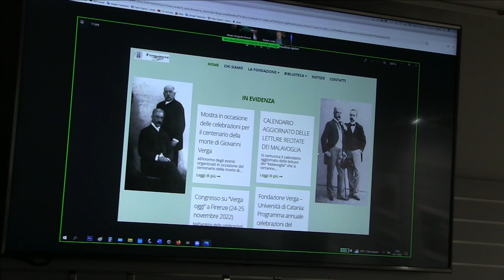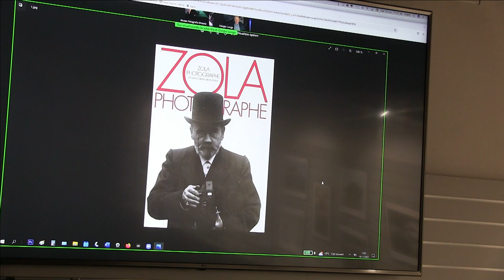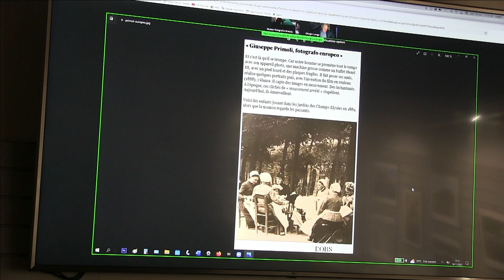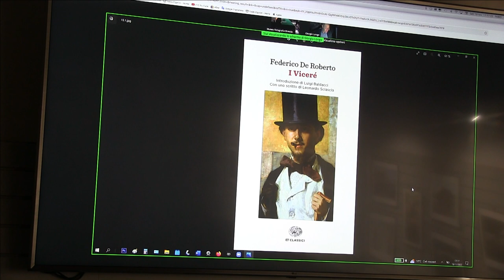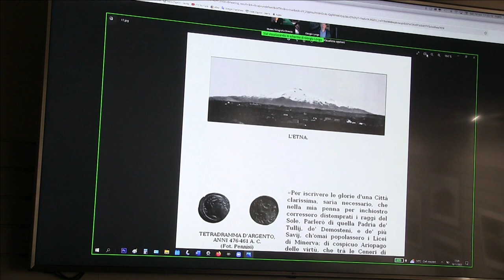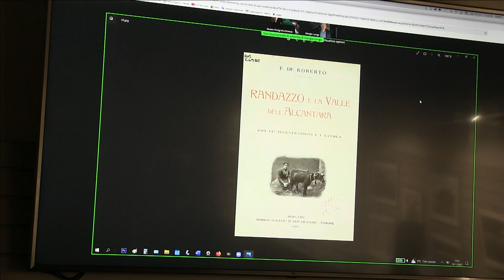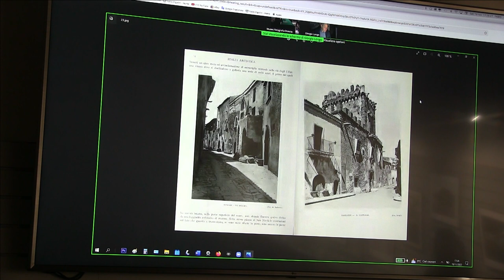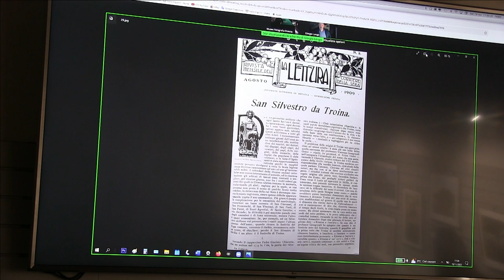Scrittori fotografi veristi 1/3. Intervento di Giorgio Longo.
Museo nazionale della fotografia di Brescia. Conferenza di sabato 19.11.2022 dedicata agli scrittori veristi e fotografi italiani. Intervento di Giorgio Longo. Parte 1/3. “Faremo delle commedie, faremo più probabilmente delle fotografie”. Pratica fotografica e scrittura letteraria negli scrittori veristi a cura di Giuseppe Sorbello e Giorgio Longo. La prima parte dell’incontro, sarà dedicata a tracciare i profili di Verga, Capuana e De Roberto fotografi, in modo da definire meglio il posto che essi occupano nella storia della fotografia e, al contempo, il posto che la fotografia occupa nella loro attività letteraria. L’attività fotografia verrà presentata tenendo conto dei diversi usi che gli scrittori veristi fanno del mezzo fotografico e confrontando le immagini fotografiche da loro prodotte con quelle di altri fotografi dell’Ottocento (come Giuseppe Primoli, amico di Verga e Capuana) e con quelle di altri scrittori fotografi (come Émile Zola). Verranno proposti, infine, alcuni episodi significativi di intersezione tra immagine fotografica e testo letterario. Giuseppe Sorbello ha svolto attività di ricerca presso l’Università di Catania. La sua attività di studio si è concentrata sull’analisi dei rapporti tra arti figurative e letteratura. È autore di una monografia dedicata al rapporto tra fotografia e scrittori veristi; attualmente sta curando l’edizione di un carteggio verghiano per la Fondazione Verga. Giorgio Longo è nato a Palermo, vive a Parigi e insegna all’Università di Lille. Studioso di Letteratura comparata, si è interessato in particolare alla diffusione dei narratori italiani in Francia; è autore di numerosi saggi sul Verismo, su vari scrittori siciliani e sui rapporti tra letteratura e fotografia.